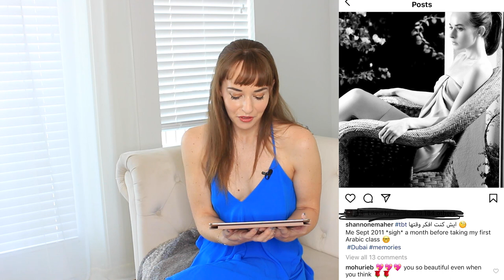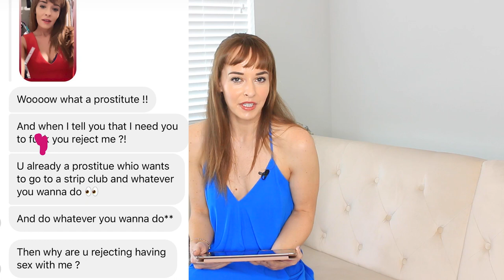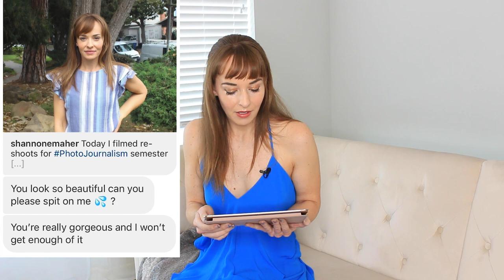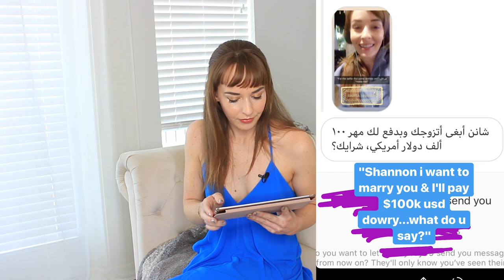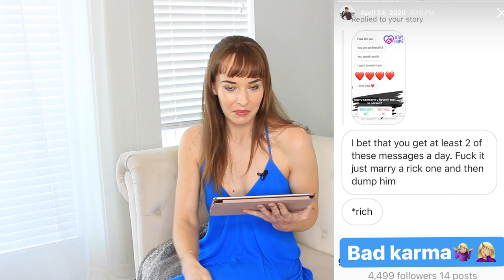"I Want Be Your Dog" & other WEIRD Messages From Social Media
My Ring Light
My fitbit
cam: Canon
mic: Rode

American slang extended

FAQ:
1. Where do you live?
Houston currently, but I was based in Dubai for 7 years.
2. Are you Arab?
No, I have no Arab roots.  I learned Arabic "from scratch" in Dubai.
3. What dialect do you speak?
Mostly Saudi/Hijazi...but sometimes more of a "white Arabic"--meaning, a more universally understood version of Arabic with elements from multiple dialects.
4.Where are you from?
I grew up in Virginia.
5. Religion?